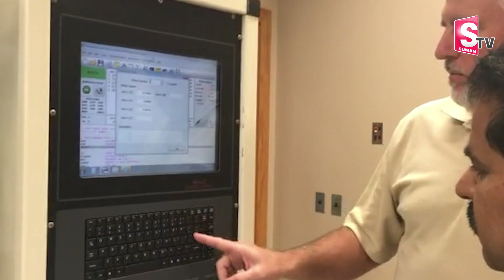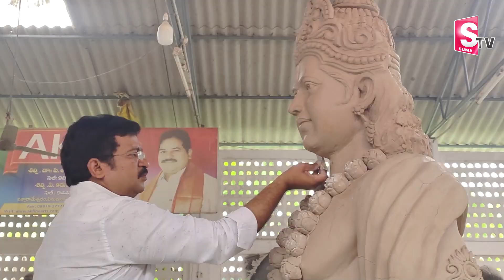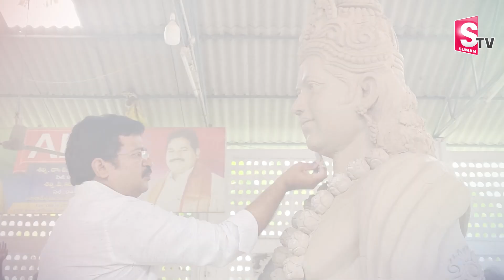Biggest Sri Rama Statue | Lord Sri Ram 108 Feet Statue In Mantralayam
Biggest Sri Rama Statue | Lord Sri Rama 108 Feet Statue In Mantralayam  @SumanTVChannel